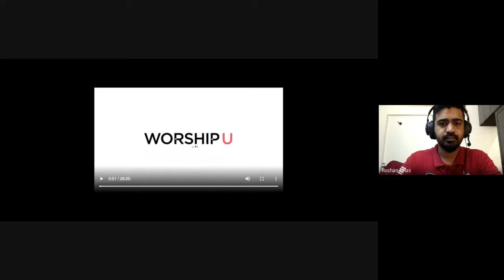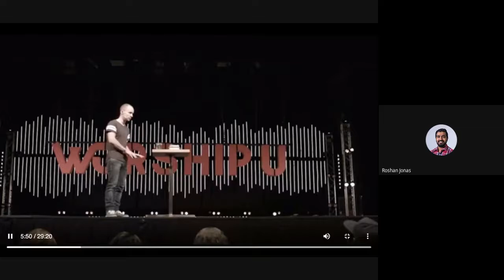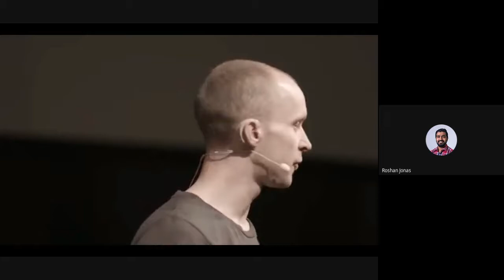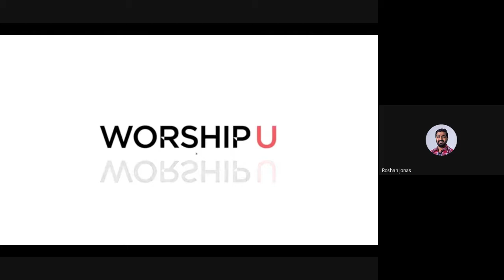Worship Ministry | Lecture 25 : BC311-WM-20211026